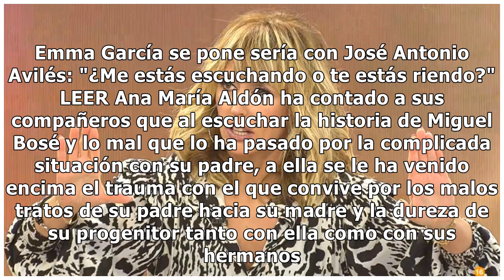Ana María Aldón confiesa su gran trauma en 'Viva la Vida': "Es un daño que repercute toda la vida"